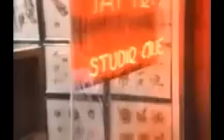DH- Home Sweet Home S2-E08 Part 2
Wheels wears out his welcome at Joey's house when he steals money from Mrs. Jeremiah.